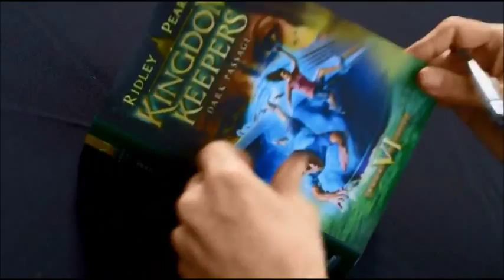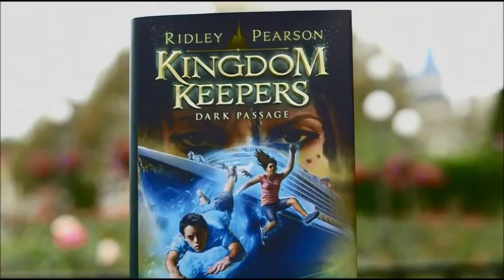Disney 365 with Bradley Steven Perry With Author of the "Kingdom Keepers"